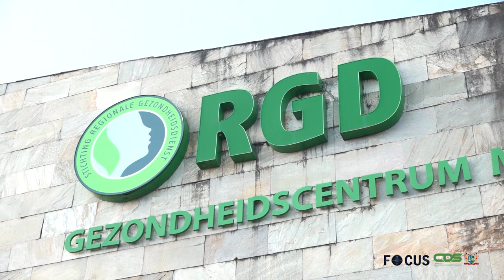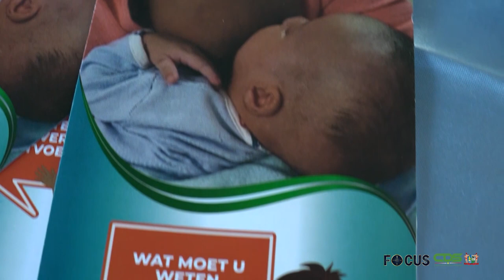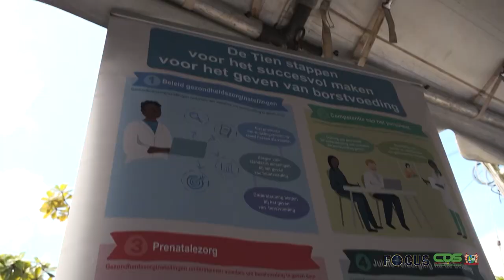FOCUS AFLEVERING 831, DD 01 AUGUSTUS 2022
In Focus aflevering 831 worden de volgende onderwerpen belicht :
- Gronduitgifte Sabaku-project voor komende zes maanden opgeschort
- Wereld Borstvoedingsweek moet moeders bewuster maken
- Ruim 110 grondbescheiden uitgereikt te Coronie
-Zonne-energiecentrale moet ontwikkeling in Coronie stimuleren